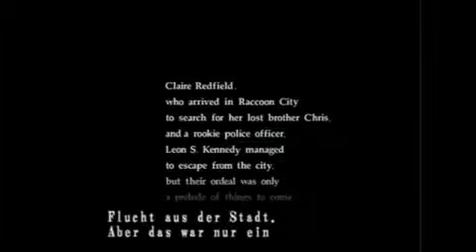Resident Evil - Code Veronica Intro (Dreamcast)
Spectacular (at least back in the day!) intro of Resident Evil - Code Veronica for SEGA Dreamcast